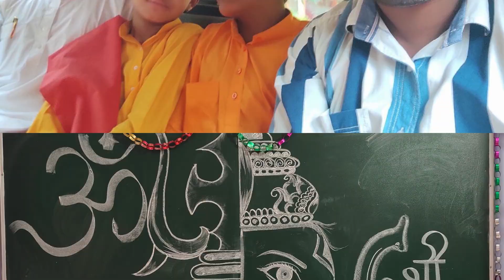Ganesh Puja Celebration 2024 at LRNR Classes